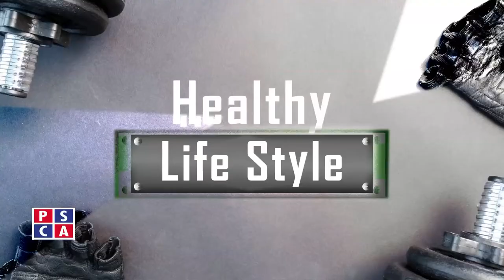How to recover from Frozen Shoulder||PSCA TV||Healthy Life Style EP 15